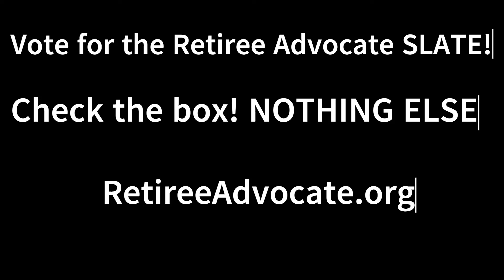Retiree Advocate Election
Retiree advocate Facebook